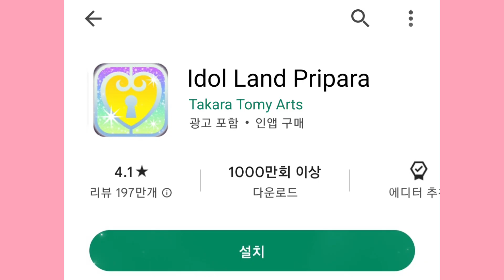¿Que paso con Idol Land Pripara y su juego?